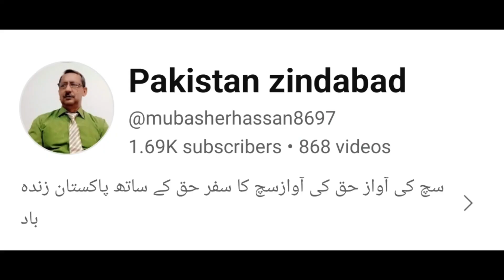پنجاب کے اصلی ھیروز دلا بھٹی شہید راۓ حمد کھر شہید بھگت سنگھ شہید سر گنگا رام علامہ عنایت اللہ مشرقی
Real heroes of Punjab

Here's Ibn Hassan, Welcome to my Pakistan Zindabad Channel with another video. In most of my videos, I discuss my views on Pakistan's politics and history.